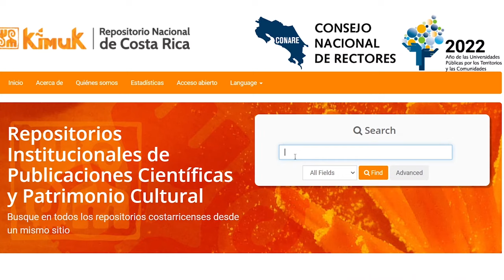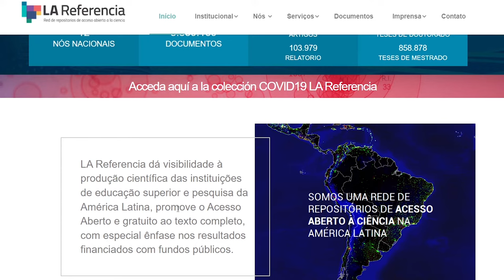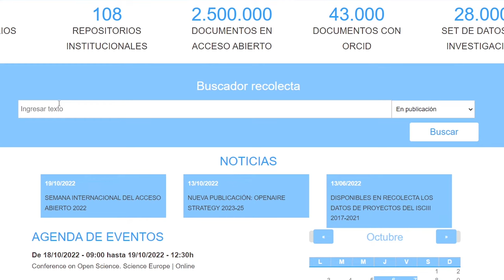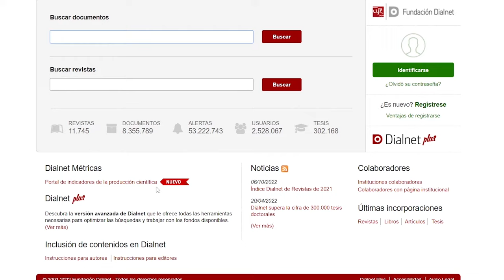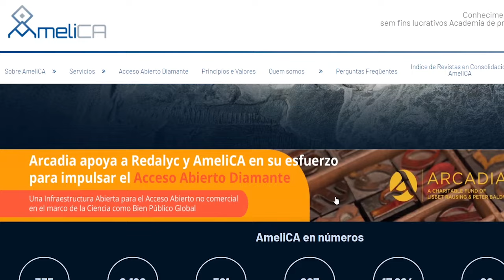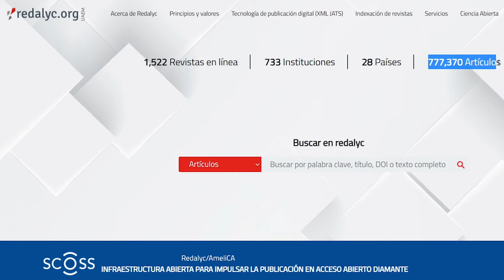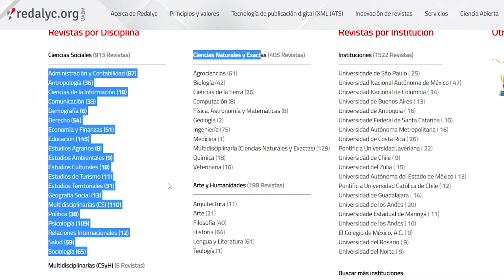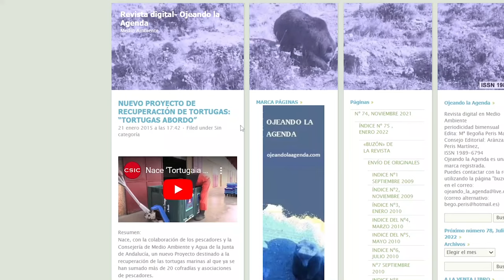Buscadores académicos para hacer tareas e investigaciones